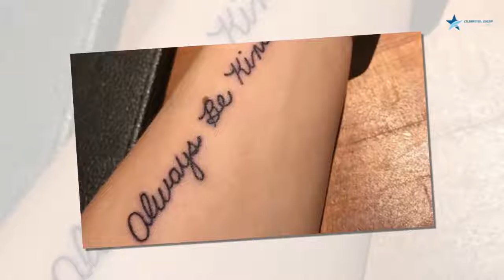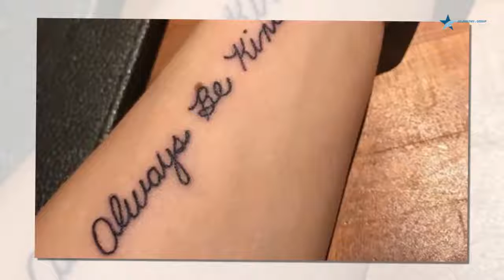Für todkranke Mama: Familien-Tattoo für Mackenzie McKee! | CELEBRITIES und GOSSIP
Eine Liebe, die unter die Haut geht. Für Mackenzie McKee (23) startete das Jahr mit einer wahren Hiobsbotschaft. Ihre Mutter Angie Douthit muss um ihr Leben fürchten: Ärzte stellten bei der US-Amerikanerin nicht nur Lungenkrebs fest, sondern fanden bei ihr auch einen Hirntumor im vierten Stadium. Seit der Schockdiagnose weicht Mackenzie ihrer Mama nicht mehr von der Seite – und ließ sich nun ein ganz persönliches Tattoo stechen!